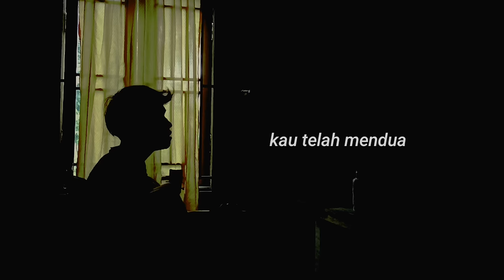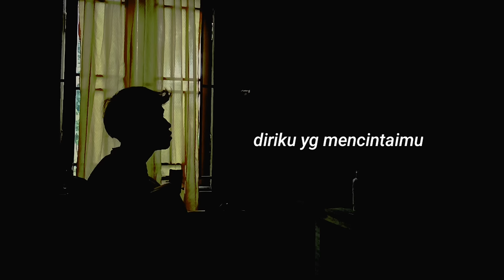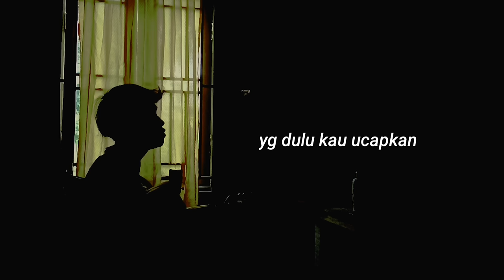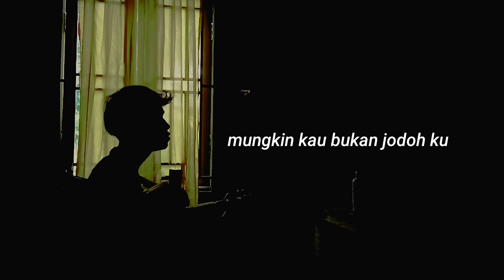mana janjimu padaku yang dulu kau ucapkan tik tok ( MANA JANJIMU -ZIELL FERDIAN) cover agusriansyah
info

pencipta /dipopulerkan oleh :ZIELL ferdian
judul:mana janjimu

lirik lagu

Luka yang kau berikan

Tak bisa ku maafkan

Terlalu sakit hati ini

Oh dirimu sungguh teganya

Kau telah mendua

Dengan dirinya yang kau cintai

Aku tak pernah kau hiraukan

Diriku yang mencintaimu

Mana janjimu padaku

Yang dulu kau ucapkan

Kau takkan pernah meninggalkan

Diriku selamanya

Kau telah mendua

Diriku yang mencintaimu

Mana janjimu padaku

Diriku selamanya

Dengan pilihanmu itu

Tak mengapa bagiku

Mungkin kau bukan jodohku

Mana janjimu padaku

Diriku selamanya

Dengan pilihanmu itu

Tak mengapa bagiku